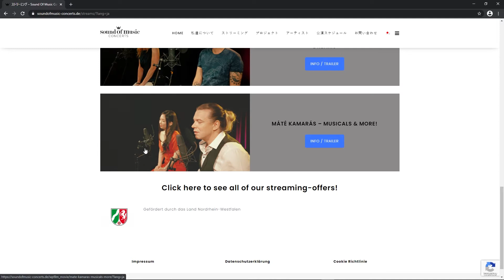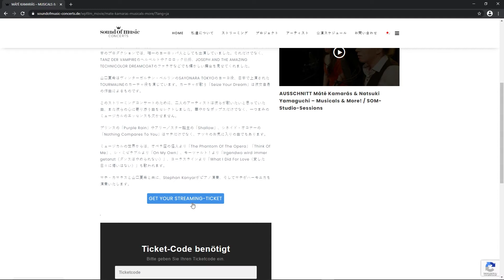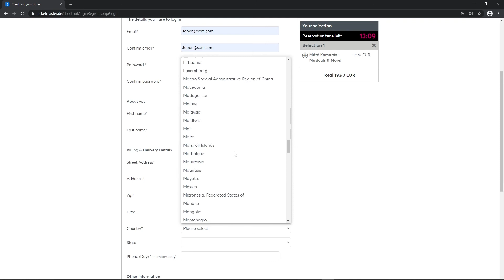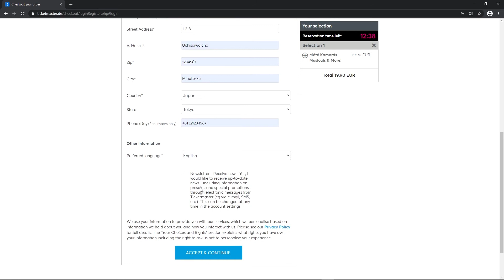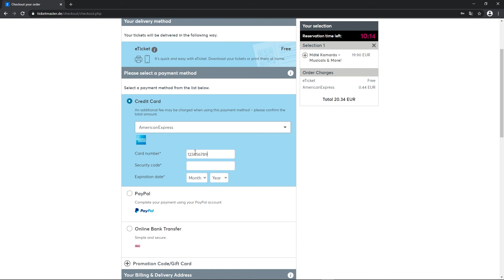TUTORIAL in Japanese: Website Sound of Music - Concerts / Neutral